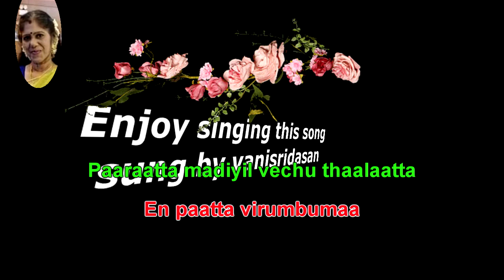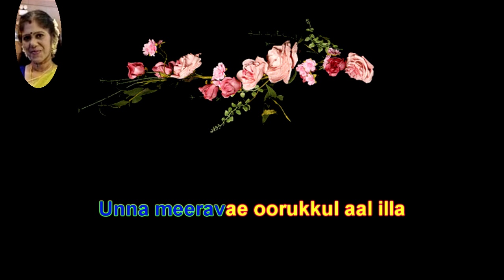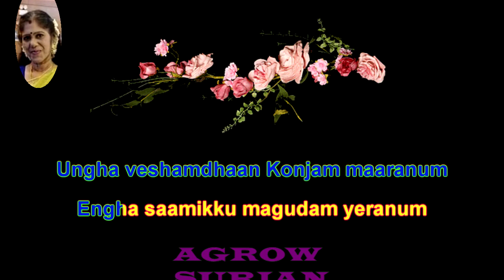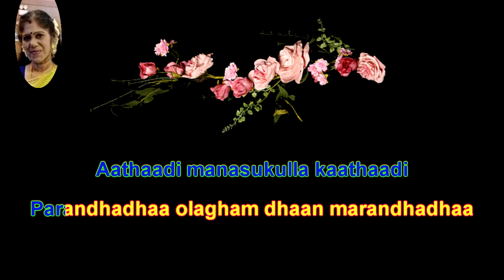Poongaatru thirumbumaa tamil karaoke for male singers resung by 😍VANISRIDASAN😍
பாடகி : எஸ். ஜானகி

பாடகர் : மலேசியா வாசுதேவன்

இசையமைப்பாளர் : இளையராஜா

ஆண் : பூங்காற்று
திரும்புமா என் பாட்ட
விரும்புமா பாராட்ட
மடியில் வெச்சுப் தாலாட்ட
எனக்கொரு தாய் மடி
கெடைக்குமா

ஆண் : பூங்காற்று
திரும்புமா என் பாட்ட
விரும்புமா

பெண் : ராசாவே
வருத்தமா ராசாவே
வருத்தமா ஆகாயம்
சுருங்குமா ஏங்காதே
அத ஒலகம் தாங்காதே
அடுக்குமா சூரியன்
கருக்குமா

ஆண் : என்ன சொல்லுவேன்
என்னுள்ளம் தாங்கல
மெத்த வாங்கினேன்
தூக்கத்த வாங்கல

பெண் : இந்த வேதனை
யாருக்குத்தான் இல்ல
ஒன்ன மீறவே ஊருக்குள்
ஆளில்ல

ஆண் : ஏதோ என்பாட்டுக்கு
நான் பாட்டுப் பாடி
சொல்லாத சோகத்த
சொன்னேனடி

பெண் : சோக ராகம்
சொகம் தானே சோக
ராகம் சொகம் தானே
ஆண் : யாரது போறது
பெண் : குயில் பாடலாம்
தன் முகம் காட்டுமா

ஆண் : பூங்காற்று
திரும்புமா என் பாட்ட
விரும்புமா பாராட்ட
மடியில் வெச்சுப் தாலாட்ட
எனக்கொரு தாய் மடி
கெடைக்குமா

ஆண் : உள்ள அழுகுறேன்
வெளிய சிரிக்கிறேன்
நல்ல வேஷம்தான்
வெளுத்து வாங்குறேன்

பெண் : உங்க வேஷம்தான்
கொஞ்சம் மாறனும்
எங்க சாமிக்கு மகுடம்
ஏறனும்

ஆண் : மானே என்
நெஞ்சுக்குப் பால்
வார்த்த தேனே
முன்னே என்
பார்வைக்கு வாவா
பெண்ணே

பெண் : எசப் பாட்டு
படிச்சேன் நானே
எசப் பாட்டு
படிச்சேன் நானே

ஆண் : பூங்குயில் யாரது
பெண் : கொஞ்சம் பாருங்க
பெண் குயில் நானுங்க

ஆண் : அடி நீதானா
அந்தக் குயில் யார்
வீட்டு சொந்தக் குயில்
ஆத்தாடி மனசுக்குள்ள
காத்தாடி பறந்ததே
ஒலகமே மறந்ததே

பெண் : நான்தானே
அந்தக் குயில் தானாக
வந்தக் குயில் ஆத்தாடி
மனசுக்குள்ள காத்தாடி
பறந்ததா ஒலகந்தான்
மறந்ததா